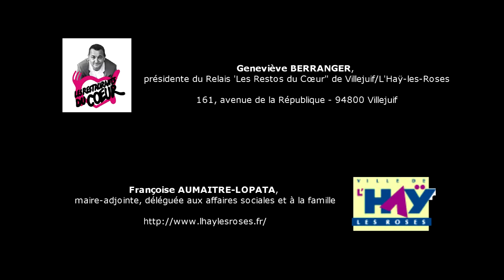Joue pas de rock'n'roll pour moi - Part. 20/22 (Reprise)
Concert de guitare avec les élèves de l'AFDCCS au profit des Restos du Cœur (14ème édition), organisé par la Mairie de L'Haÿ-les-Roses, présenté et animé par les comédiens de l'association Les Potes'O Roses. Part. 20/22

"Joue pas de rock'n'roll pour moi" de Johnny Hallyday. (Reprise)

Avec les chanteurs : Eve Brachu, Charlotte Dhenaux et Cédric Lebousse.
Les professeurs de guitare : Philippe Rey et Pascal Brusson.
Batteur : Christophe Andrieux.
Bassiste : Patrick Goujon
et les 65 guitaristes, dont les prénoms et noms sont dans le générique de fin de la vidéo 16/22.

Soirées des 2 & 3 décembre 2011 :
- sous la direction de l'AFDCCS, Marie-Lys MICHEL,
- direction Technique, Joëlle LEVAVASSEUR,

Remerciements :
- L'ESPACE CULTUREL DISPAN DE FLORAN, Colette CHASSANG,
lumière et son, Florian et Patrick, et toute l'équipe,
- l'association LES POTES'O ROSES,
- Françoise AUMAITRE-LOPATA, maire-adjointe, déléguée aux affaires sociales et à la famille,
- Geneviève BERRANGER, présidente du Relais 'Les Restos du Cœur" de Villejuif/L'Haÿ-les-Roses,
- les bénévoles des Restos du Cœur,
- la Mairie de L'Hay-les-Roses, Patrick SEVE, maire, et toute l'équipe municipale.

2 & 3 décembre 2011 - Espace culturel Dispan de Floran.

G.R.A.C. - Groupe de Recherche Arts et Cultures
Edition 2011 - Philippe Barbier